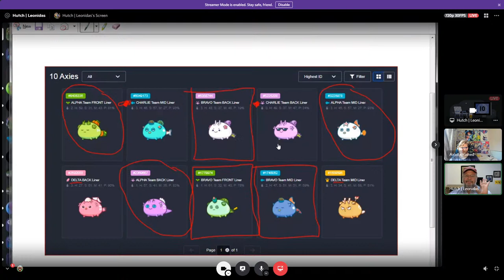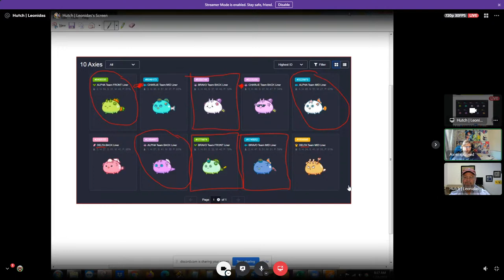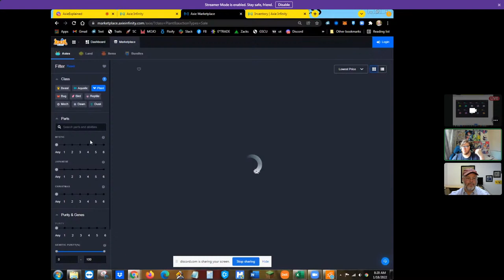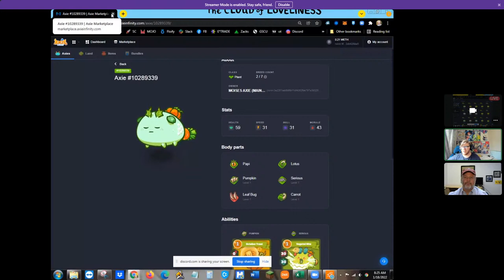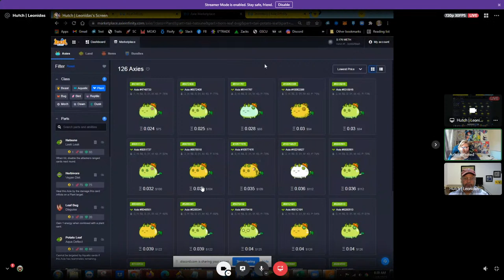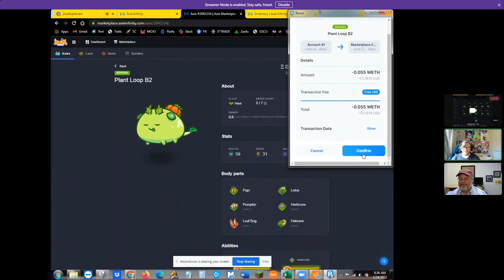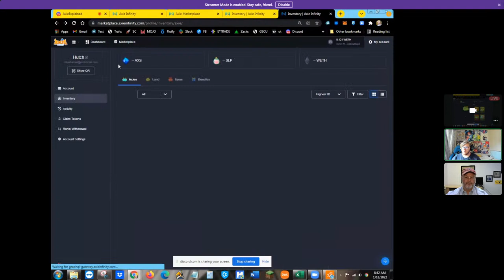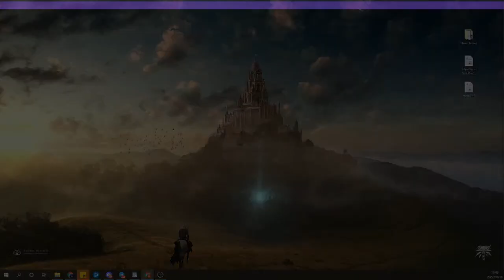Buying Scholarship Axies for Season 20!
Do you want an Axie Scholarship? Join us as we buy a few axies to create scholarship teams for the new meta!